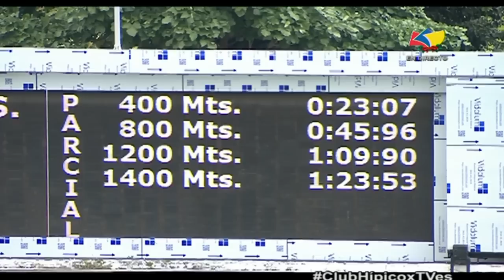10ma. carrera | Patriley | Hipódromo Internacional La Rinconada | Reunión 46 | 2022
En la 10ma. carrera de la R46 en el Hipódromo Internacional La Rinconada triunfó "Patriley" (7) con la monta de M. Ibarra y entrenamiento de R. García M.

👉 En el segundo lugar llegó "Candy Cummings" (6).